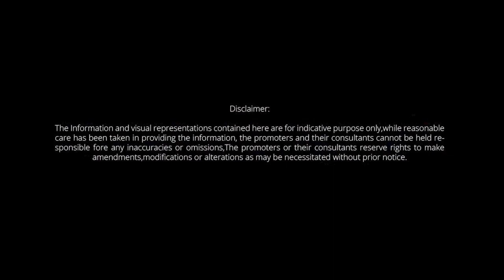🏠✨Discover the Real Casagrand Dior in Anna nagar at Chennai| Contact Home Konnect at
Casagrand Dior, an exquisite residential project located near Morning Star Graphics in the heart of Kilpauk Garden Colony, Chennai. Developed by Casagrand Builder Private Limited, this luxurious enclave spans 0.60 acres of prime real estate. Comprising a single building housing 30 units, the project offers spacious and elegant 3 and 4 BHK configurations. Casagrand Dior redefines urban living with its contemporary design, premium amenities, and coveted location, making it an ideal choice for those seeking a blend of comfort, convenience, and sophistication in the vibrant city of Chennai.

Amenities✨

Casagrand Dior offers a plethora of amenities designed to provide a luxurious and comfortable lifestyle. These include:
-Rainwater harvesting
-Gas pipeline
-Common garden
-Vastu compliant
-Jogging track
- Park

PRICE
☑️ On request..